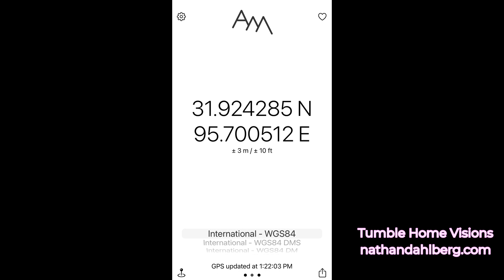Tibetan Mountain pass by bicycle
Tana Ri pass , a beautiful mountain pass near Tana Ri monastery